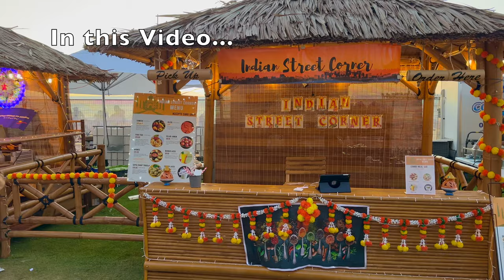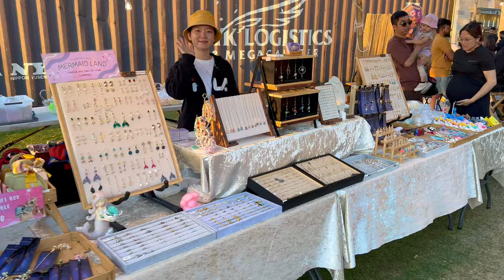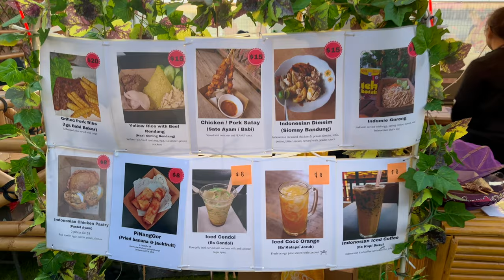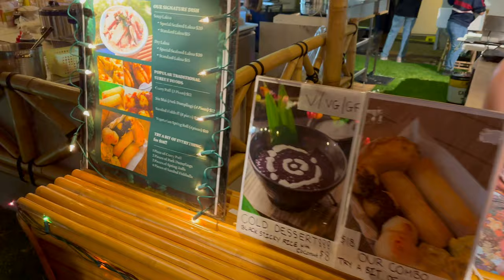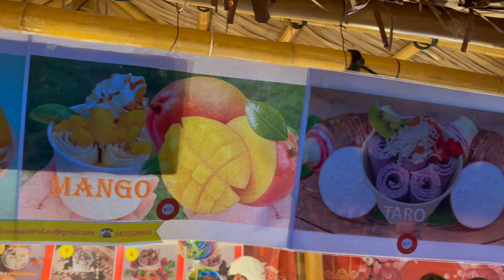ਵੱਖ-ਵੱਖ ਦੇਸ਼ਾਂ ਦੇ ਖਾਣੇ ਦੇ ਸਟਾਲ | Food festival in Adelaide | Travel World With Me